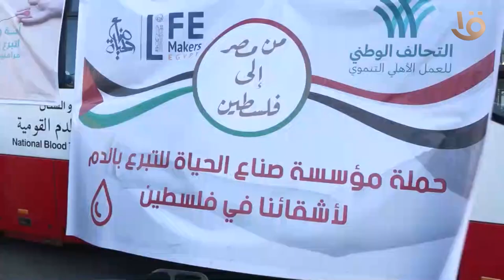أهالي الإسكندرية يتبرعون بالدم دعما للأشقاء في قطاع غزة